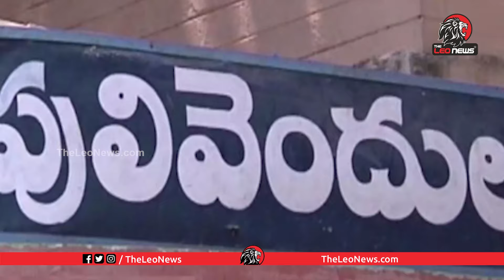జగన్ పై తిరగబడ్డ వైసీపీ కార్యకర్తలు.! YSRCP Follower Attack on YS Jagan in Pulivendula | Chandrababu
Leo Politics

Leo Health

Leo Entertainment

Leo Devotional